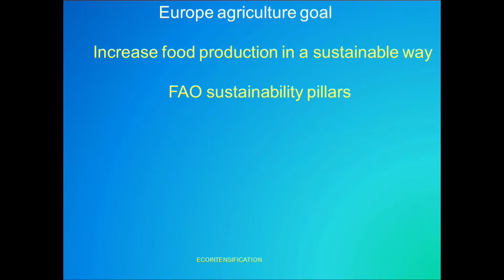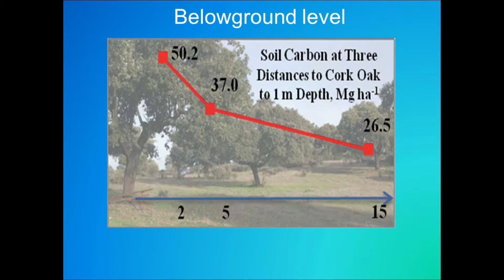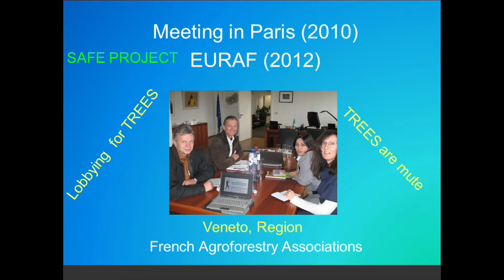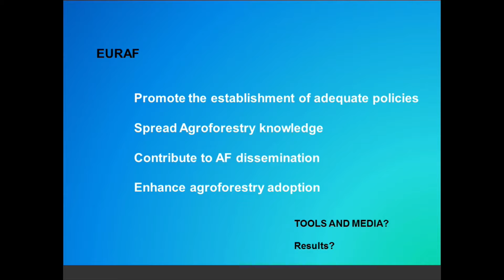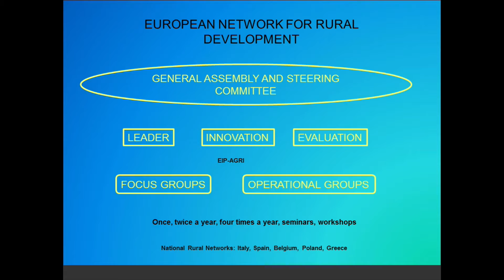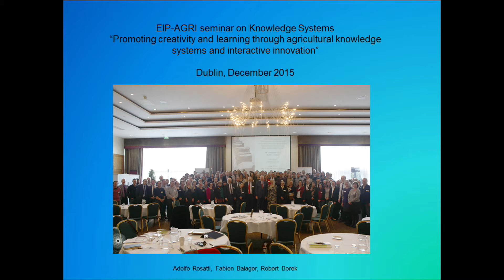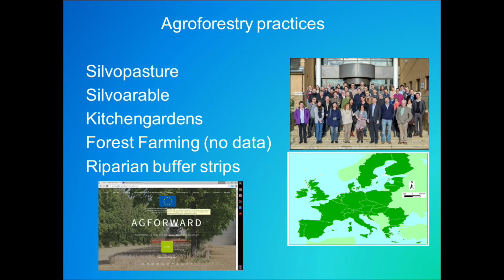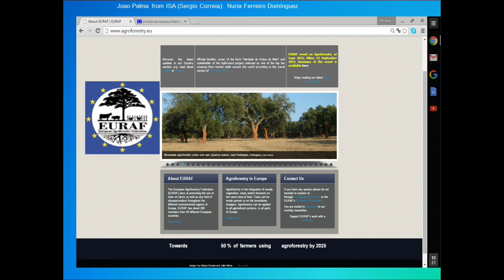opening 4 MOSQUERA LOSADA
Rosa Moquera, President of EURAF (European Agroforestry Federation), presents EURAF achievements during the last two years